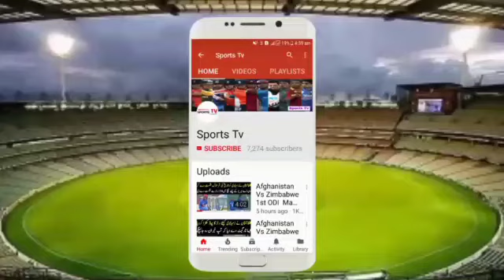Fahim Ashraf Made New World Record In Test Cricket Histry | Pakistan Vs Ireland Only Test Match 2018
Fahim Ashraf Made New World Record In Test Cricket Histry | Pakistan Vs Ireland Only Test Match 2018 | Sports Tv